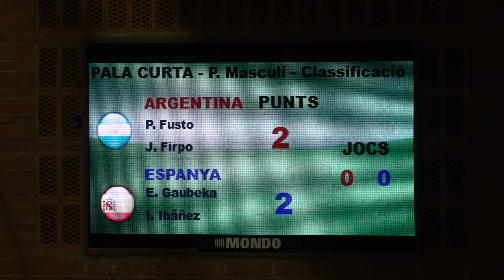DIA 2 RESUMEN - Cto. Mundo Pelota Barcelona 2018